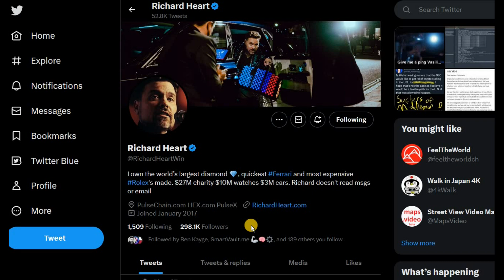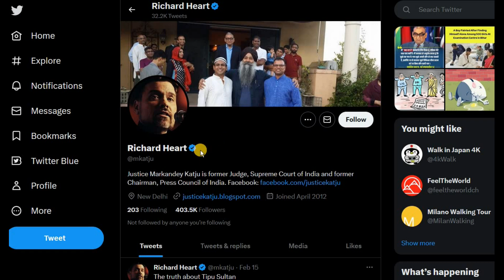Former Indian Supreme Court Judge Becomes Richard Heart